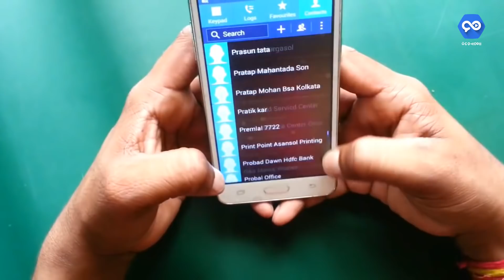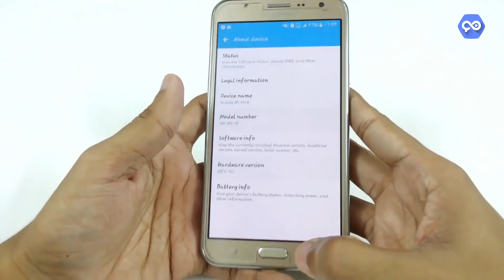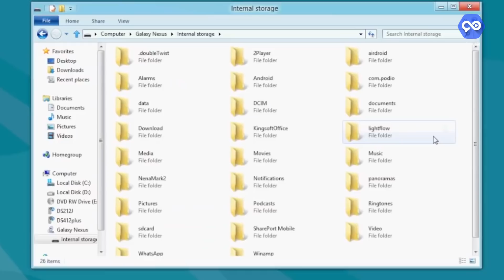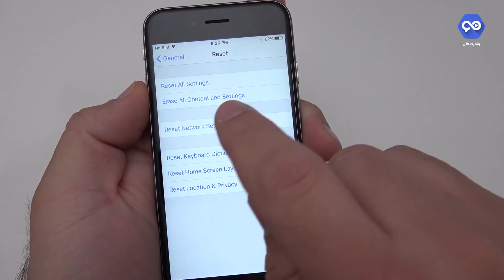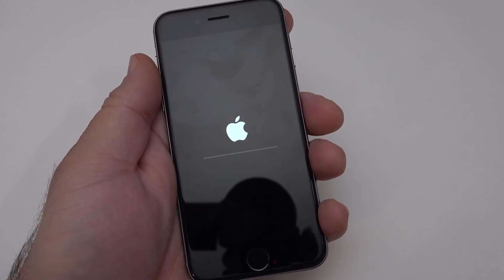أنتبه : ما يجب عليك فعله قبل بيع هاتفك الذكي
هناك خطوات هامة جدا يجب عليك القيام بها فى الهاتف الذكى قبل التفكير حتى فى بيع هاتفك الذكى أو الإستغناء عنه لشخص أخر لحماية بياناتك ومحتوياتك الرقمية من الوقوع فى يد شخص أخر
روابط المواقع الاجتماعية
الصفحة الرسمية على فيسبوك
الصفحة الرسمية جوجل بلس
 شاهد أيضا هذه الفيديوهات على قناة الموسوعة : هل تعلم ؟